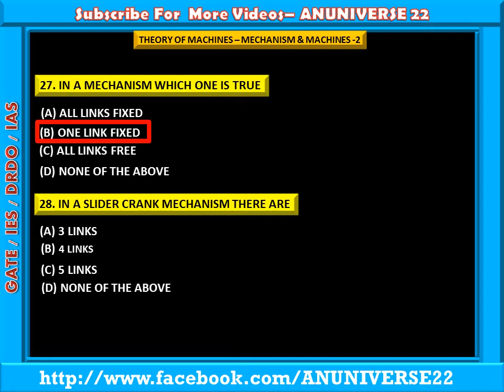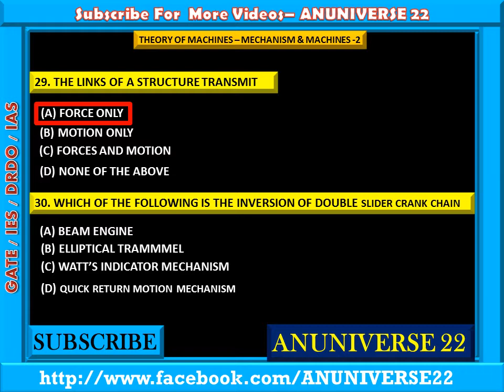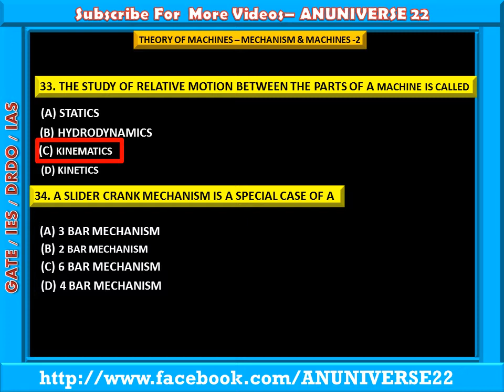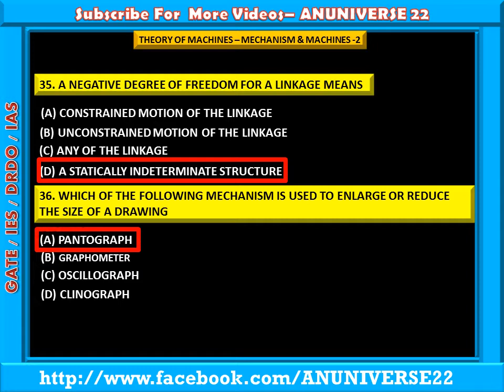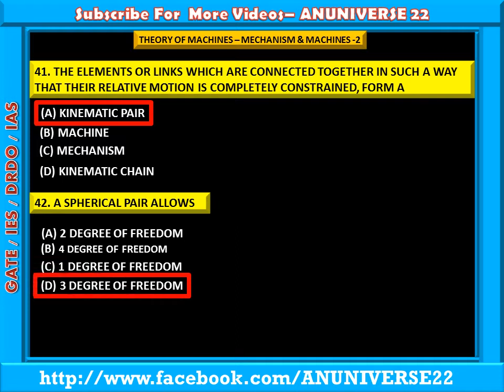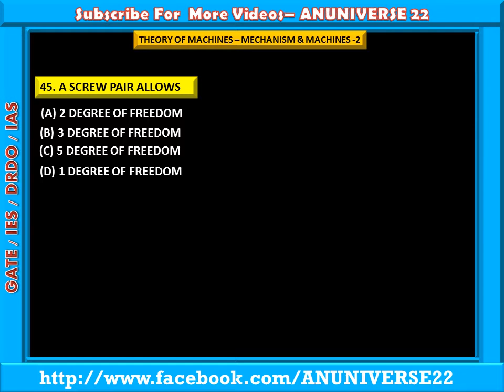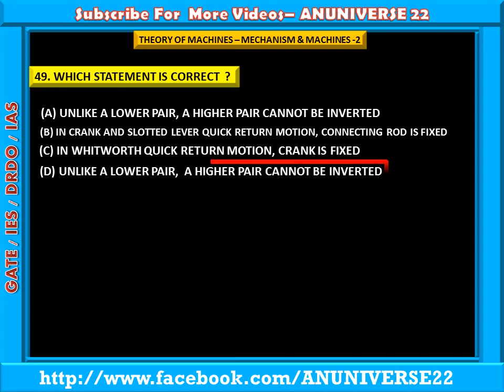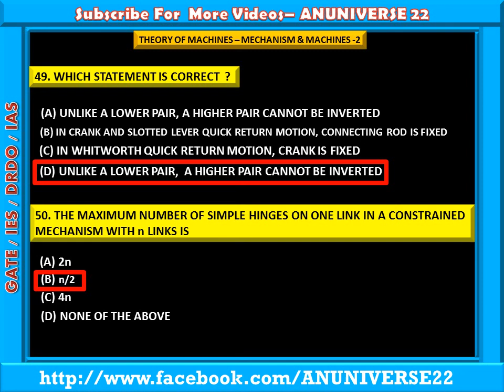GATE/IES/PSU-THEORY OF MACHINE{MECHANISMS AND MACHINES-2}-MULTIPLE CHOICE QUESTIONS-ANUNIVERSE 22